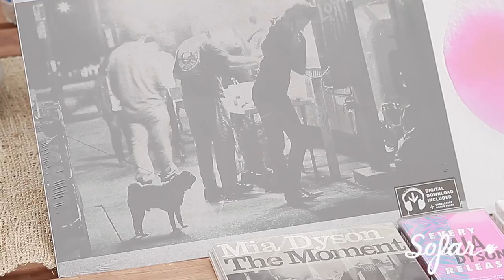Mia Dyson - When The Moment Comes | Sofar San Diego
Mia Dyson performing “When The Moment Comes" at Sofar San Diego on February 21st, 2015

(Sofar Sounds San Diego, Show #1422)

Artist: Mia Dyson

Filmed by: Kevin McGuinn & Micah Bayne

Edited by: Kevin McGuinn & James Hall

Audio by: Mario Armstrong

Assistant: Eduardo Alejandre